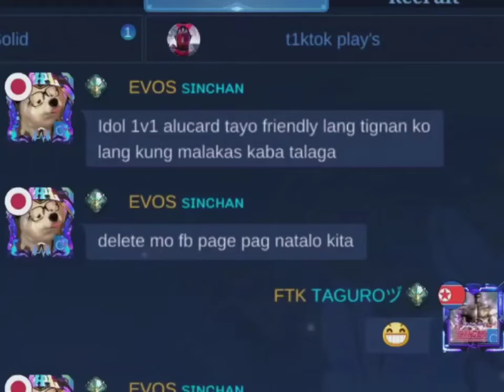Pustahan Delete FB Page at Tiktok pag Natalo niya ako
•••Im TAGURO TIKTOK•••

Fun
Entertainment

‼️This Video for entertainment only!!